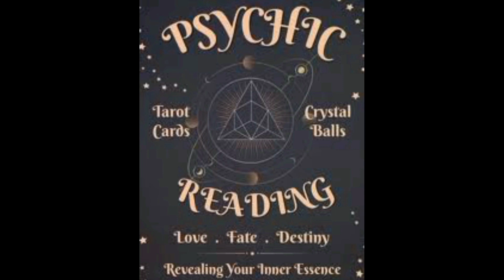MUTYA NG TUBIG BERTUD AT PAANO MALALAMAN KUNG TUNAY BA ITO